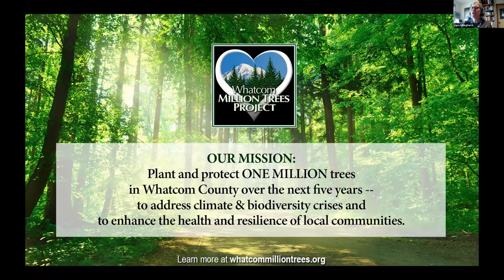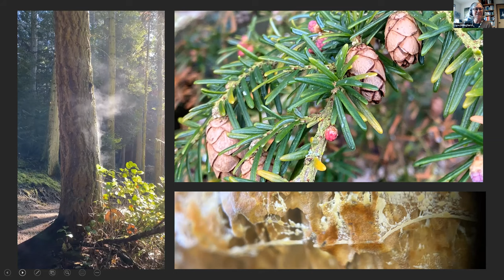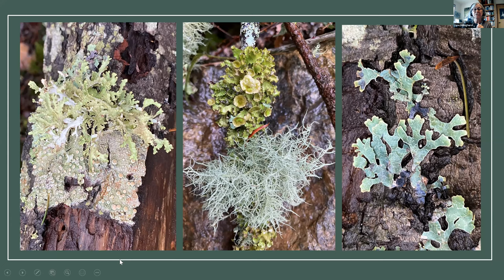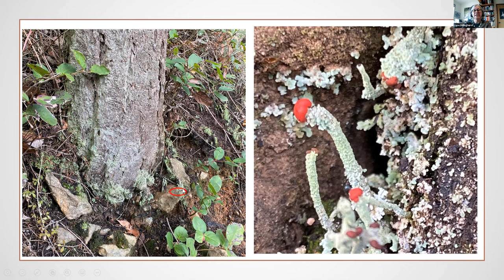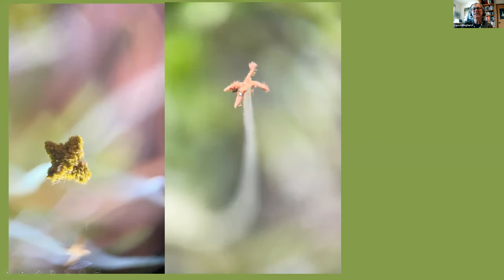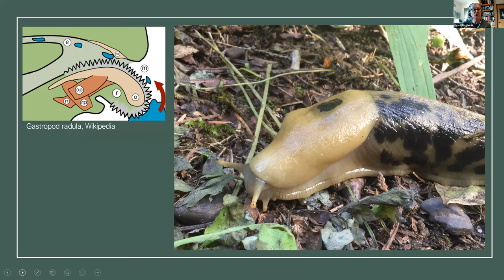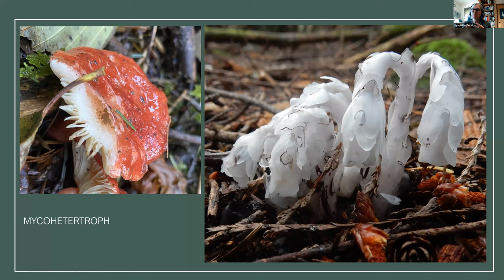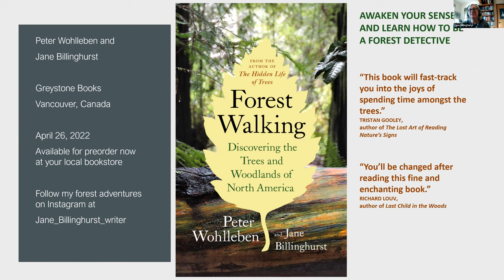Jane Billinghurst, Forest Walking: Discovering the Trees and Woodlands of North America